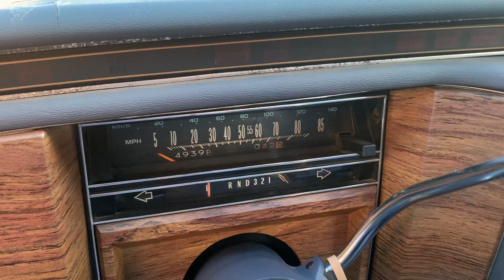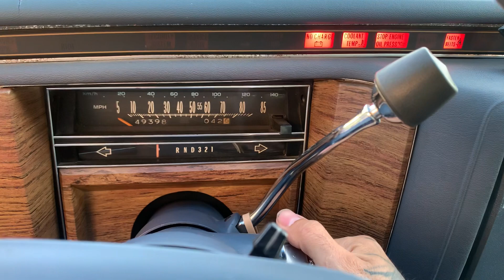1983 Cadillac Fleetwood Brougham D’Elegance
SOLD SOLD SOLD SOLD
Follow mi Instagram kurensi for more Cadillac deals- iG usually sees them first
Beautiful 1 owner Cadillac coupe for sale
Untouched unmolested Cadillac
I don’t do too much talking on my videos
1983 Cadillac Fleetwood Brougham D’Elegance
All original 49k on dash / original 4100 v8
Always garaged
Very clean well kept car.
Very hard to find classic Cadillac in this condition.
Car runs and drives excellent
Registered insured title in hand
I shipp anywhere at buyers expense
CALIFORNIA CAR WITH ZERO RUST OR LEAKS - ALL ORIGINAL,ALL STOCK
NEW NOS FRONT EMBLEM AND NEW REAR FILLERS INCLUDED IN SALE.
SERIOUS BUYERS ONLY
CAR IS LOCATED IN LOS ANGELES CA.